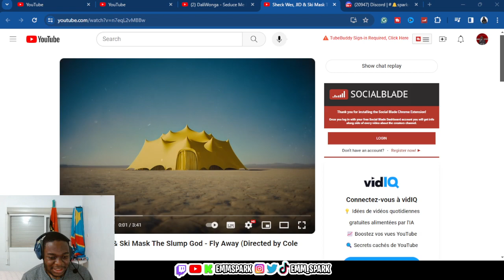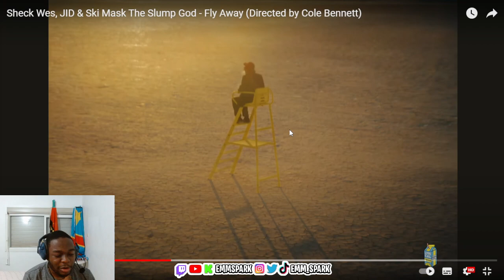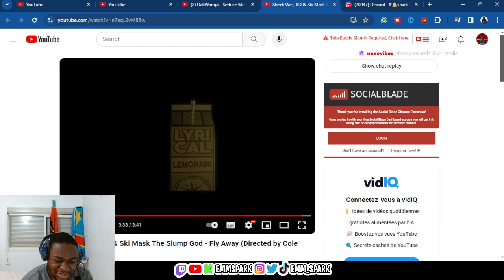EMM SPARK React to Sheck Wes, JID & Ski Mask The Slump God - Fly Away (Official Music Video)